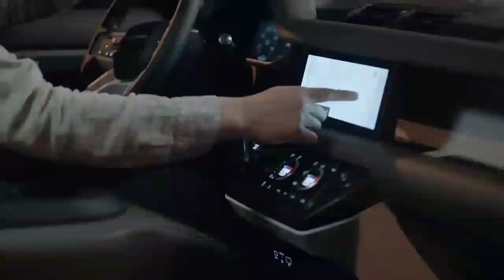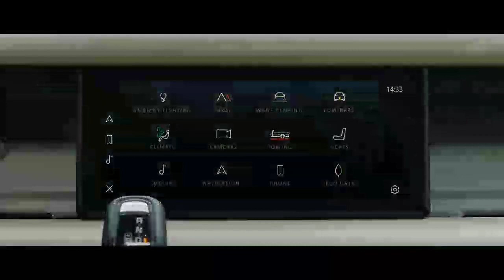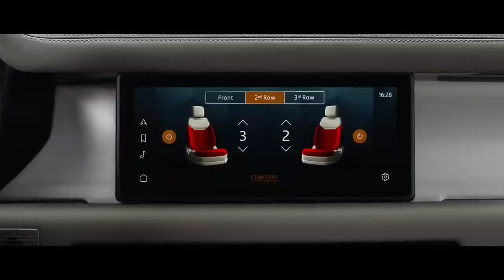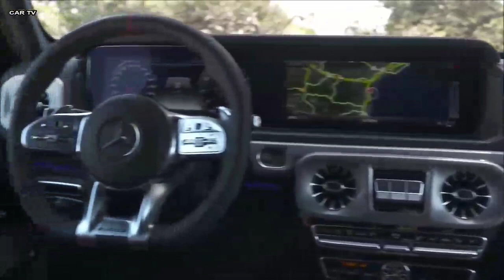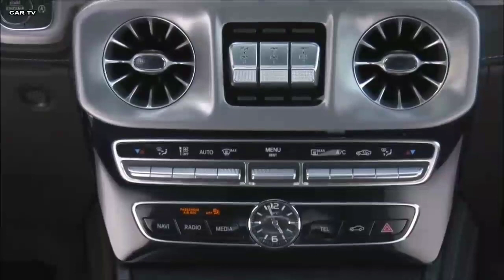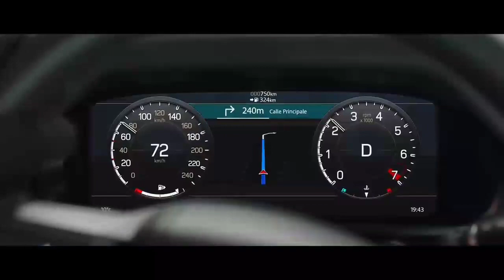Land Rover Defender 2020 VS Jeep Wrangler JL VS Mercedes Benz Clase G/ Review y Opinines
El Land Rover Defender ha sido uno de los 4x4 más resistentes e icónicos de la historia, pero, siempre ha tenido que luchar con una ruda competencia, y, tras su lanzamiento hace poco, tiene que enfrentarse al Jeep Wrangler JL y El Mercedes Benz Clase G, ya que, son sus 2 principales competidores, vamos a ver cómo se comporta ante su competencia y como puede capturar a futuros compradores